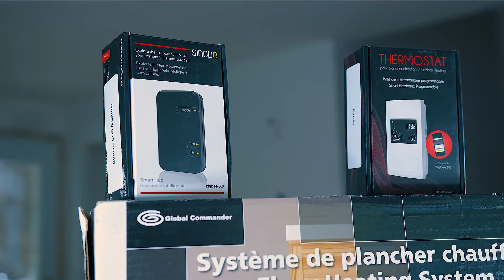Comment installer un plancher chauffant électrique (radiant)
Je suis très content de vous présenter cette capsule en partenariat avec Global Commander distribué par Ouellet Canada.

Ce plancher chauffant est fabriqué à L’Islet dans Chaudière-Appalaches donc un autre produit panier bleu pour notre rénovation faite au Québec!

J’ai opté pour ce produit-là aussi parce que la membrane de désolidarisation est auto-collante. Donc pas besoin de mettre du ciment-colle. Ça facilite beaucoup le travail.

La céramique c’est beau et pratique, mais c’est aussi froid pour les pieds. Avec un plancher chauffant comme le Global Commander, on règle le problème!

Maintenant, pourquoi mon met une membrane?! Parce que ça permet de réduire les fissures en absorbant les mouvements du sous-plancher.

*** Attention, tous les branchements doivent être effectués par un maître-électricien. Cette vidéo vous montre comment installer le plancher et le fil, une étape qui vous fera sauver beaucoup de sous si vous le faites vous-même.